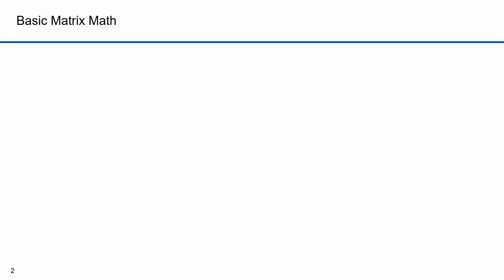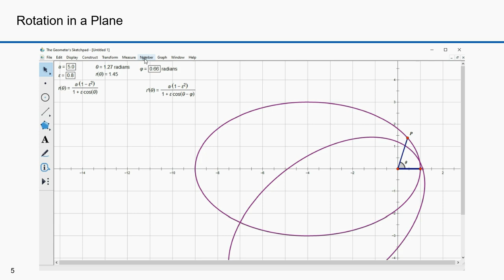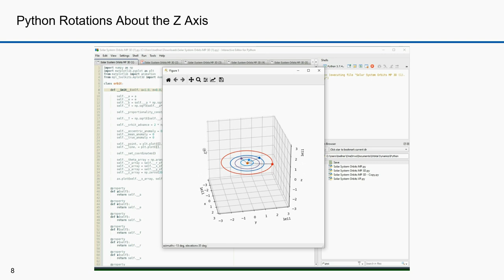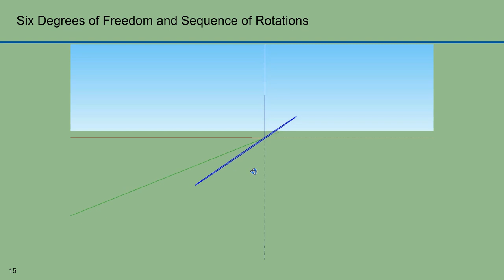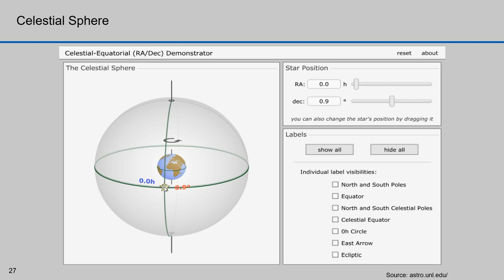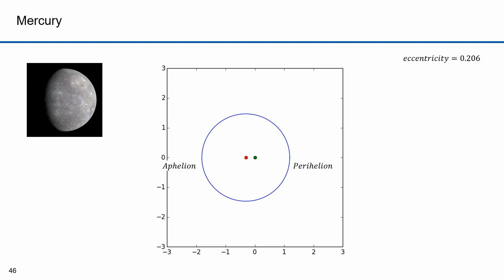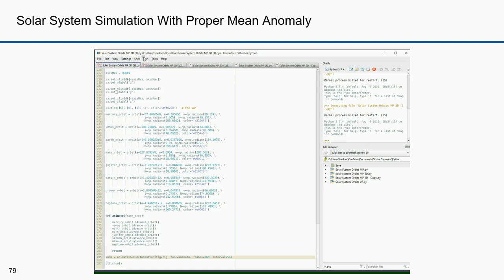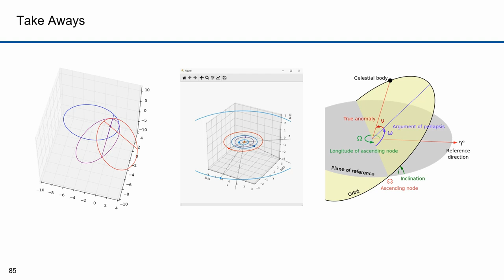Orbital Dynamics Part 15 Orbital Elements and Rotation Matrices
A course on Orbital Dynamics